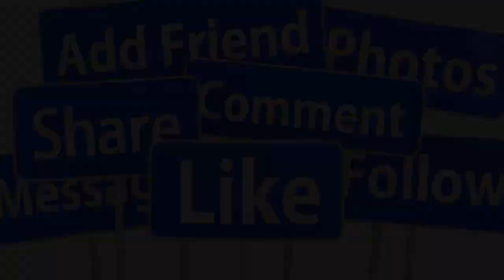🔴S,ỐC : QUANG LÊ TIẾT LỘ LÝ DO KHIẾN HÀ THANH XUÂN CHIA TAY VUA CA KOI